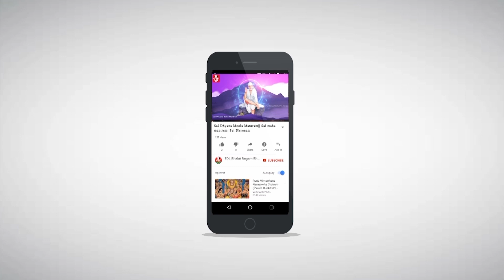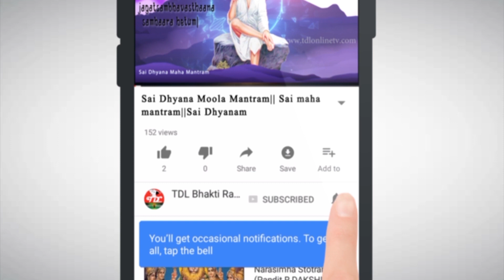Eka Sloki Sundarakanda | Sri Rama Navami | Sri Ramadasu | Special Songs 2018 | Parupalli Ranganath